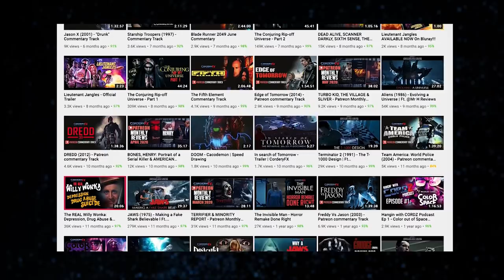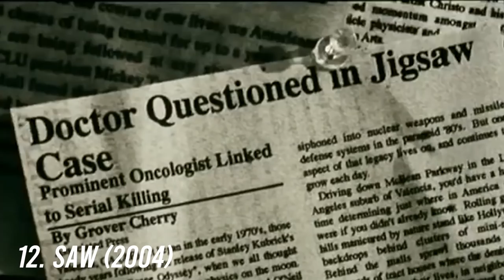20 AMAZING AUSTRALIAN HORROR & THRILLERS | featuring @cordzfx | AUSSIE HORROR | Spookyastronauts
That's not a knife... THIS IS A KNIFE!
Here it is, 20 amazing Australian Horrors and Thrillers